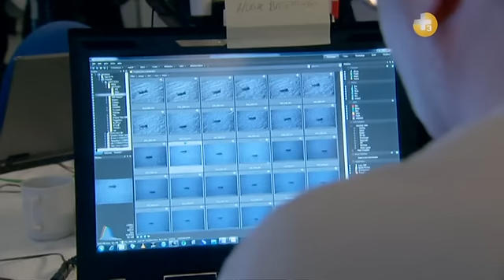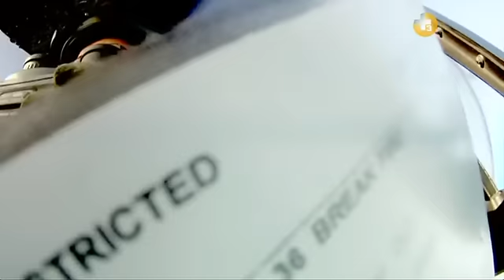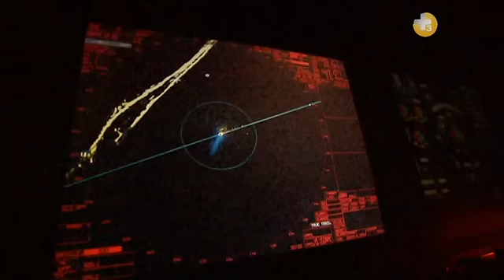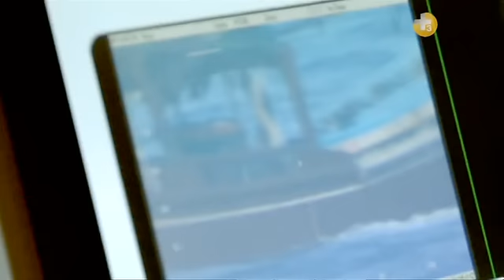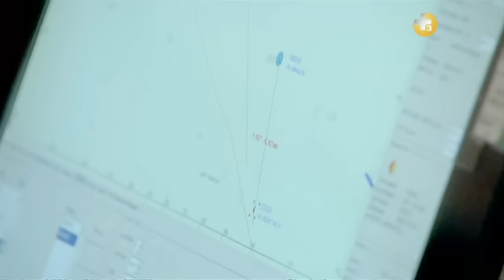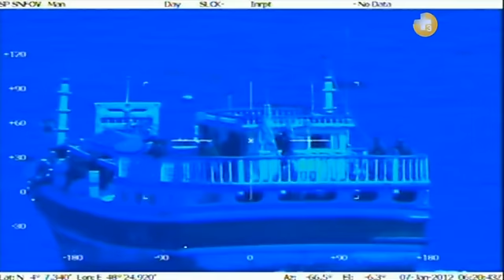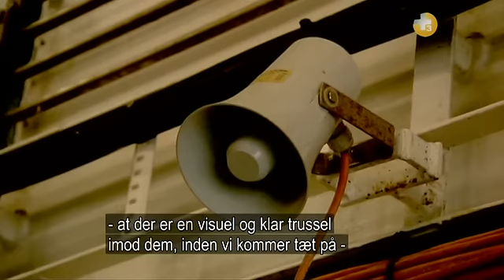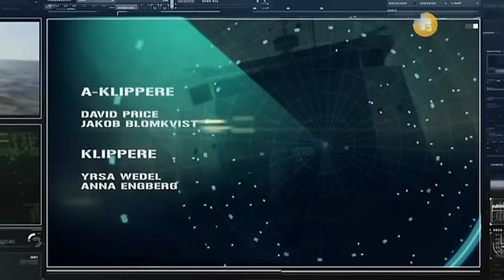Pirate Hunt 4/6 Danish Counter-Piracy Documentary (English Subtitles)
Press = in the lower right corner for English subtitles.